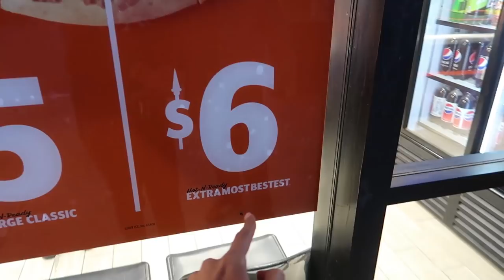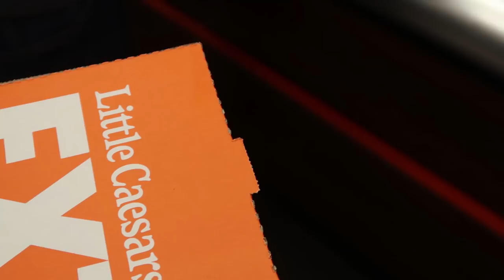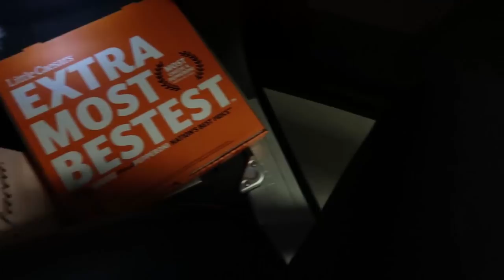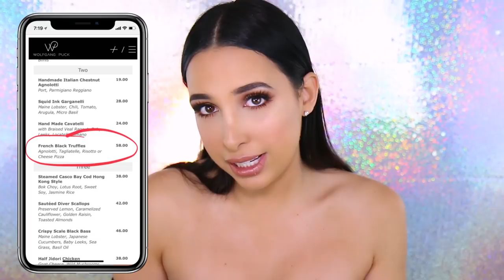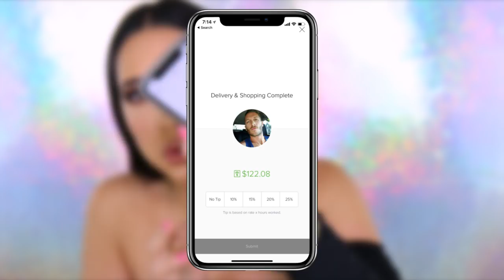CHEAP vs EXPENSIVE PIZZA - Which One Is Better? 🍕| Mar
Cheap vs Expensive Pizza $5 Versus $100

Hi amorcitos! So today I set out to find the cheapest and the most expensive pizza I could find in LA!! I then, of course, proceeded to eat them both 😜 there was definitely a VERY clear winner, so watch the video if you want to know which one it is!!